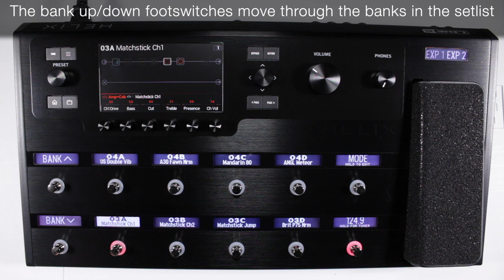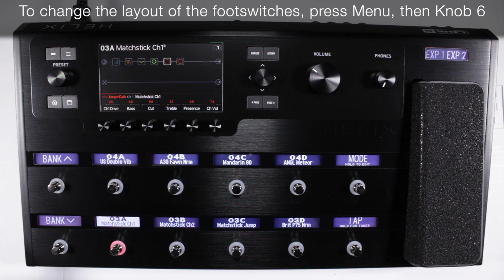Helix Minute: Footswitch Modes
Line 6 Product Specialist Nick Bell explains the footswitch layout and available options for Helix family products.